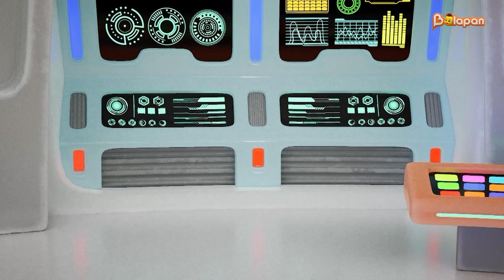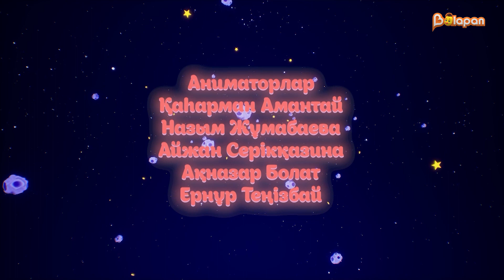Тұсаукесер! Ғарыштағы достар. 1-бөлім